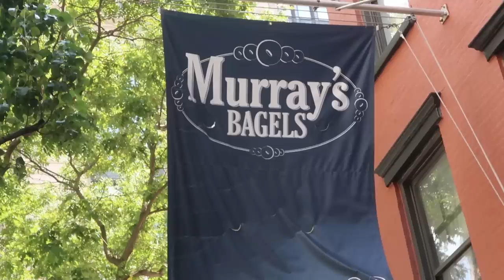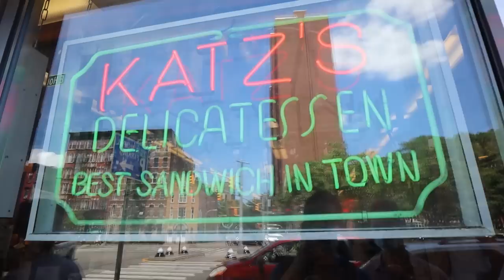Top 5 NYC Foods You MUST Try- What To Eat in New York City !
What are the Top 5 Foods you MUST Try when you visit New York City?

Places Visited:
2) Eileen's Special Cheescake: 17 Cleveland Pl, New York, NY 10012
3) Bleecker Street Pizza: 69 7th Ave S, New York, NY 10014
4) Papaya Dog: 333 6th Ave, New York, NY
5) Katz's Deli: 205 E Houston St, New York, NY 10002

Top 5 NYC Foods To Try Before You Die Chapters:
00:00- Intro
00:19- 5. Bagels
02:07- 4. Cheesecake
04:29- 3. Pizza
06:21- 2. Hot Dog
08:11- 1. Deli Sandwich

368-Jobii
Last Day of Summer- Sarah the Illstrumentalist
Lemon Wedge in the Sky - Sarah, the Illstrumentalist